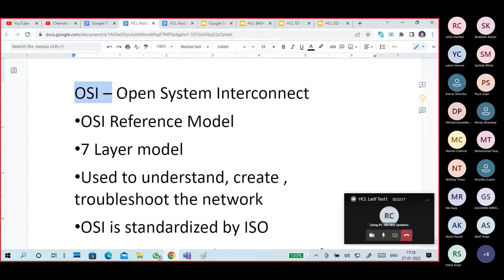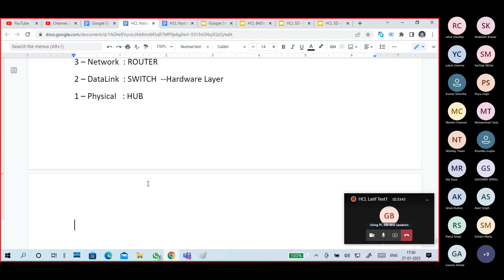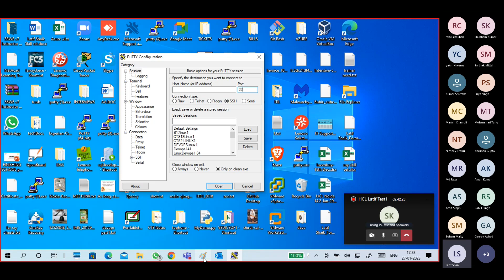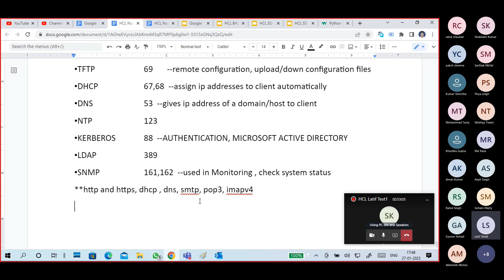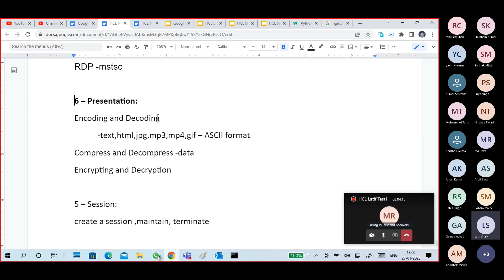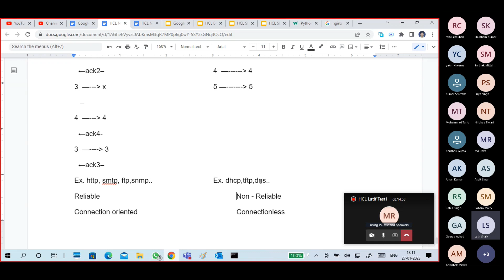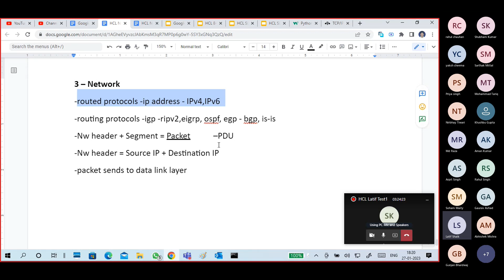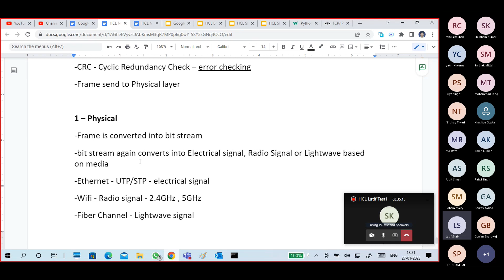(N16) Networking Basics part6 OSI Layers , Protocols and PortNo, TCP and UDP, TCP/IP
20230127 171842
OSI – Open System Interconnect
•OSI Reference Model
•7 Layer model
•Used to understand, create , troubleshoot the network
•OSI is standardized by ISO
•ISO – International Organization for Standardization
•IEEE – Institute of Electrical and Electronics Engineering
•IEEE 802
-802.3 -Ethernet,     -802.11 - wifi
•RFC – request for comment
IETF
IANA
ICANN
OSI model: 7 Layers

7 – Application
6 – Presentation    -- Upper layer / Software layer
5 – Session
4 – Transport  --End to End connectivity , Heart of OSI
3 – Network  : ROUTER
2 – DataLink  : SWITCH  --Hardware Layer
1 – Physical   : HUB

•Protocols are Set of rules - Understand what is requested/response from clients and servers , what type of communication.
•Ex. http – web page, ftp – file server – upload and download, smtp – sending mail, pop3/imapv4 – receive mails , ntp – sync time , ldap – authentication, ssh/telnet/rdp – remote access,
Protocols    Port No
•HTTP    80
•HTTPS    443  -- HTTP over SSL – ENCRYPT THE HTTP DATA
•FTP     20,21   – upload and download file
•SSH     22  --remote access with encryption
•TELNET    23  --remote access
•RDP     3389  --REMOTE DESKTOP
•SMTP    25   – send mail       -out going mail
•POP3    110  – retrieve mail  -incoming mail
•IMAPv4    143  – retrieve mail  -incoming mail
•TFTP    69   --remote configuration, upload/down configuration files
•DHCP    67,68  --assign ip addresses to client automatically
•DNS     53  --gives ip address of a domain/host to client
•NTP     123
•KERBEROS    88  --AUTHENTICATION, MICROSOFT ACTIVE DIRECTORY
•LDAP    389
•SNMP   161,162  --used in Monitoring , check system status

**http and https, dhcp , dns, smtp, pop3, imapv4
7 – Application:
client and server application, protocols and port no.
Client app      Server app
web browser    web server-MS IIS,httpd, tomcat,..
outlook(mail client)   mail server -ms exchange, zimbra..
Putty app - remote access -SSH Server, Telnet server
(ssh, telnet)
FTP- Filezilla ,cuteFTP,..  FTP Server
RDP -mstsc

6 – Presentation:
Encoding and Decoding
-text,html,jpg,mp3,mp4,gif – ASCII format
Compress and Decompress -data
Encrypting and Decryption

5 – Session:
create a session ,maintain, terminate

4 – Transport
-provide end to end connectivity
-Segmenting - chop data into small pieces - 64-1500 bytes
-Numbering and Sequencing - order – error correction
   -hello how are you    –at destination - hello how you  –are ¾ missing
     1/4    2/4  3/4  4/4  source send ¾ again - hello how are you -
-Multiplexing and demultiplexing of protocols into TCP and UDP
-Flow control / Windowing
–source estimate the destination receiving packet capacity at a time
–pdu - packet data unit - data in any layer called pdu
-TCP Header + PDU = Segment  –PDU
-TCP header – segmenting,numbering, protocols(tcp/udp)
-segment sent to network layer

TCP-Transmission Control Protocol  UDP- User Datagram Protocol
-acknowledgement based    -no ack
S     – D     S     –     D
1 —--- 1 1 — 1
-–ack1- 2 — 2
2 — 2 3 —
←ack2– 4 — 4
3 — x 5 — 5
4 — 4
  ←ack4-
3 — 3
  ←ack3–
Ex. http, smtp, ftp,snmp..   Ex. dhcp,tftp,dns..
Reliable      Non - Reliable
Connection oriented     Connectionless
3 – Network
-routed protocols -ip address - IPv4,IPv6
-routing protocols -igp -ripv2,eigrp, ospf, egp - bgp, is-is
-Nw header + Segment = Packet –PDU
-Nw header = Source IP + Destination IP
-packet sends to data link layer

2 – DataLink
-LLC - Logical Link Control:
-WAN protocol: PPP, HDLC, frame relay, MPLS

-MAC - Media Access Control: MAC Address – 48 bit/12Hex-Physical Address
-Data Header + Packet + Data tail
-S mac + D mac + Packet + CRC = Frame
-CRC - Cyclic Redundancy Check – error checking
-Frame send to Physical layer

1 – Physical
-Frame is converted into bit stream
-bit stream again converts into Electrical signal, Radio Signal or Lightwave based on media
-Ethernet - UTP/STP - electrical signal
-Wifi - Radio signal - 2.4GHz , 5GHz
-Fiber Channel - Lightwave signal

Source-PC-A     Destination-PC-B
Application -ping-cmd-icmp   Application -icmp - replay echo
Presentation-     Presentation-
Session -session id    Session-session id
Transport - segment    Transport - tcp,seq,
Network - sip/dip-packet   Network - SipA,DipB , segment
DataLink -smac/dmac+crc-frame DataLink - SmacA, DmacB, CRC -packet
Physical -bitstream - electrical — Physical –frame
 OSI layer      TCP/IP (DoD)  suite
•7 – Application
•6 – Presentation      Application
•5 – Session
•4 – Transport       Transport
•3 – Network       Internet
•2 – Data Link       Network Access
•1 – Physical
•NIC/LAN card – TCP/IP – Network Access layer